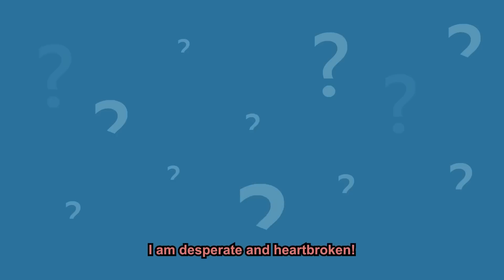Jealous Friend Stole My "Work" & Published It Under Her Own Name,, But I Have The Last Laugh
Story :-
OP is a freelance writer and uses that to fund herself whilst she works on her own novel, she has been working on it for a long time as it is the first in a potential series of books. She has a close friend, Lisa who she met at work and who shares OP’s love of books. They are members of a book group where they meet every week to discuss the current book they are reading. Lisa is a proofreader and has worked with OP in the past and offered to proofread her manuscript for her. She did not ask for payment and told OP that she was going to be happy just to see her friend published. What OP does not know is that Lisa is insanely jealous of her. Lisa is a good proofreader, but she does not have the skills to write her own work and although she has tried, it has never been as good as anything OP can do. OP understands literature in a way not many people do and is popular at the book group for that reason. Lisa gets more and more resentful as time passes. OP is finally at the end stages of her book and Lisa is proofreading it before it goes to OP’s regular publisher. However, Lisa betrays OP in the worst way and hands the manuscript over to a publisher who is well know for publishing work without checking ownership and OP suddenly finds her novel published with a different title and Lisa’s name. She is devasted and hurt. Mr. Jacob’s who is OP’s publisher has already read some of the manuscript and knows it is OP’s and helps her get her revenge on Lisa by going public with what happened and costing Lisa everything.

▶ Chapters -
Intro :- 00:00
Story 1 :- 00:17
▶ Credits-
STORY 1 "MRA"